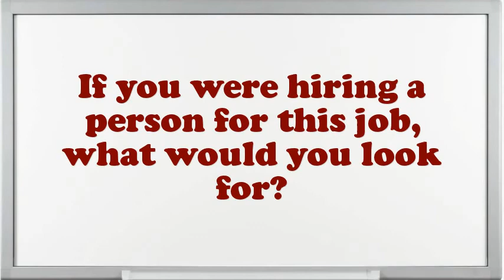Buyer Chief interview questions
Interview Questions for Buyer Chief.What are you doing if you worked as an Buyer Chief?How prolonged do you plan to stay at company if offered the Buyer Chief position?What are your professional objectives for an Buyer Chief?What would be your leading endowment as an Buyer Chief job?What are the potentials of an elegant Buyer Chief?Illustrate few exemplars of companionship as an Buyer Chief.What achievements have you gained working as an expertise Buyer Chief?Give me an example of a stressful condition for Buyer Chief?10 popular interview questions, commonly asked interview questions, first job interview questions,